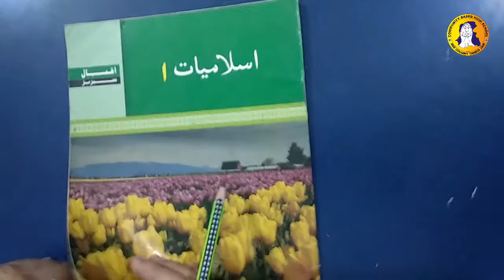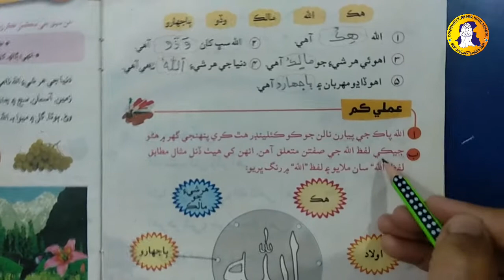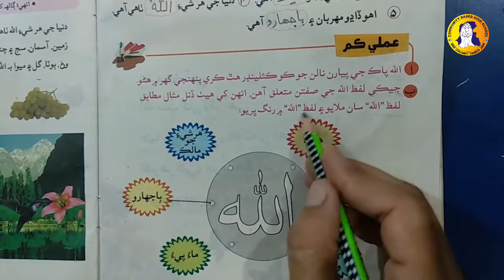1st Lesson 2nd Lecture Class ECD-3 Islamiat-AFAQ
Lesson 1Class: ECD-3Subject: Islamiyat Lecture: 2#CBHS